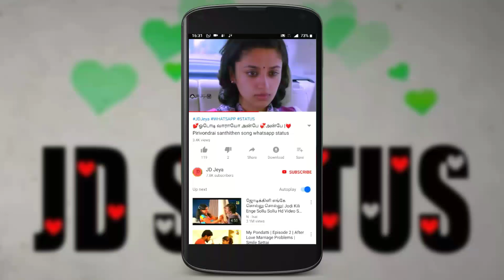💔Kaatrin alaivarisai kekkindratha 💕Poongatrile un swasathai whatsapp status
Poongatrile un swasathai whatsapp status